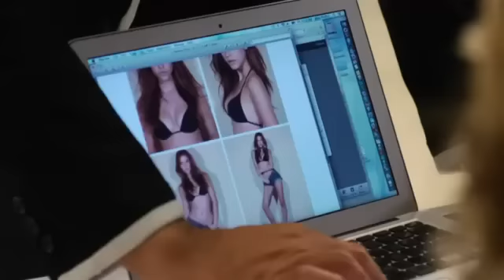Barbara Palvin - Model Profile (Holiday 2012) - VS